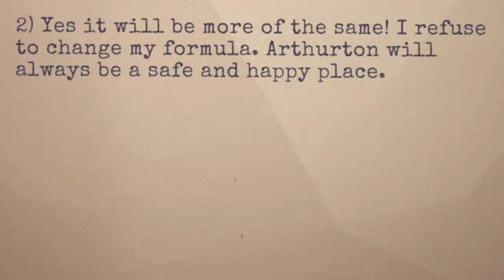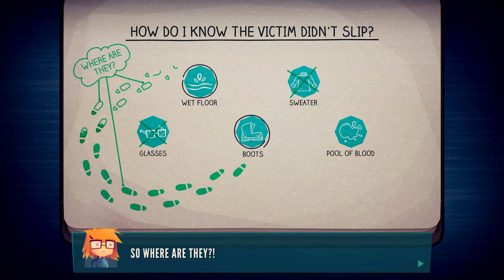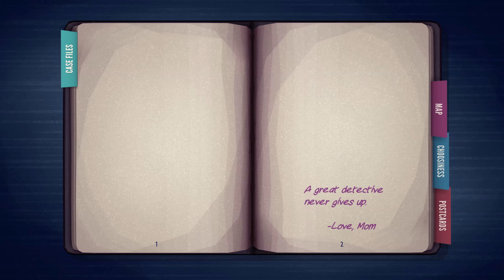JENNY LECLUE - Little Detective Must Solve Her Own Murder 🔪 (Full Game)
Let's Play some Jenny LeClue Detectivu Gameplay

Part 1 - *NEW* JENNY LECLUE DETECTIVU Game - Little Detective Must Solve Her Own Murder 🔪 (Full Game)

Recommended Games

Embrace the choosiness and shape the narrative. You are not the only guiding hand shaping Jenny’s destiny, but your choices will help her unravel the tangled mystery and become the detective she was born to be.

If you enjoyed the cult video games Little Misfortune and Fran Bow, created by the visionary dev-duo Killmonday Games, I'll think you'll enjoy this one too!